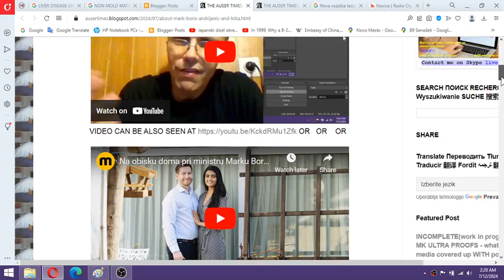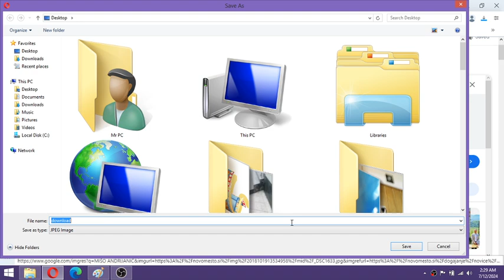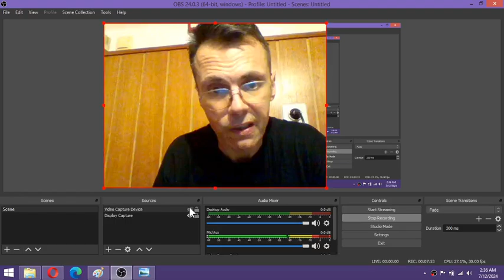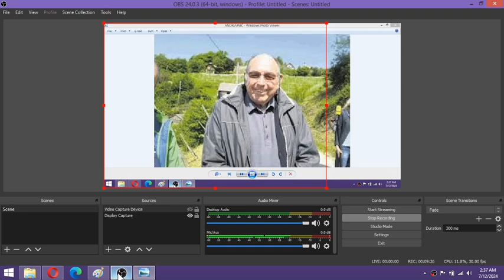Miso Andrijanic REFUSED TO OPEN HIS COMPANY where I would get work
Miso Andrijanic REFUSED TO OPEN HIS COMPANY where I would get work and for which one even bagged me to endure MK ULTRA BESTIALITY